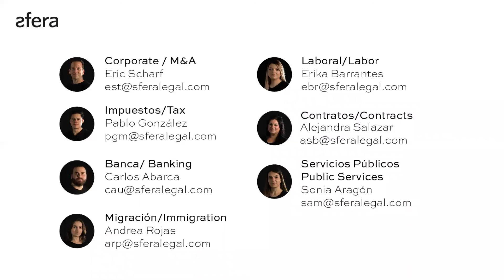Sfera Recap: The effect of COVID-19 on airlines and airports.